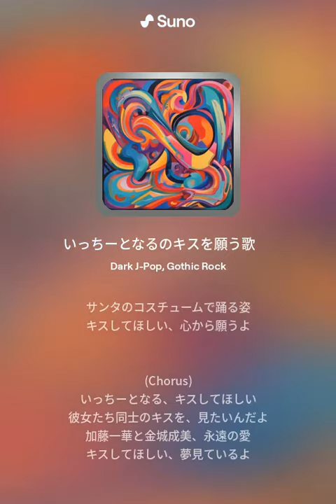いっちーとなるのキスを願う歌 (10)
Dark J-Pop, Gothic Rock

9 de abril de 2024

v3
(Verse 1)
いっちーとなる、素敵な二人
ボンボンアカデミー、始まりのきっかけ
エビカニクスで見たあの制服
あの時からね、彼女たちに恋した

(Chorus)
いっちーとなる、キスしてほしい
彼女たち同士のキスを、見たいんだよ
加藤一華と金城成美、永遠の愛
キスしてほしい、夢見ているよ

(Verse 2)
ステーション♪で見た黄色の制服
可愛いなるちゃんといっちーちゃん
背中合わせて、心も近づいて
彼女たちの恋、本当に美しい

(Verse 3)
ヨーロッパ旅行のブログで見た
街角で手をつなぎ、微笑む姿
ほんの一度でも、キスをしてほしかった
その幸せ、わたしも感じたかった

(Bridge)
RainbowtownFMで聞いた二人の声
88.5MHz、愛の波が流れる
サンタのコスチュームで踊る姿
キスしてほしい、心から願うよ

(Outro)
加藤一華と金城成美、愛の証
ボンボンアカデミー、その始まり
キスしてほしい、本当にね
いっちーとなる、彼女たちのキスが見たい
クリスマスには、ミストルトウの下で
赤い鼻のトナカイに扮したいっちーと
少なくとも一度、キスして欲しい